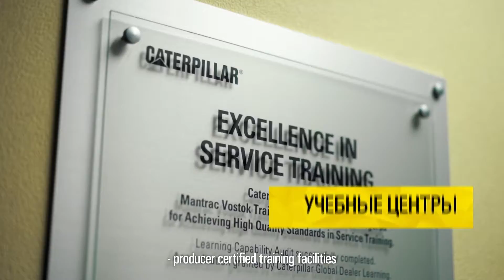Корпоративный фильм о компании "Мантрак Восток" (с английскими субтитрами)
Компания "Мантрак Восток", официальный дилер CaterpillarⓇ

Современные корпоративные фильмы это уже не просто рассказ о технологиях и географии поставок.

Наша цель — делать корпоративное видео с продуманным художественным сюжетом, профессиональными актерами, режиссурой, высоким уровнем продакшна.🎥

😎 Съёмка корпоративного фильма – ваша возможность за 3 минуты убедить клиента совершить покупку именно у вас. Фильм убеждает: вы лучше конкурентов, у вас хочется купить.